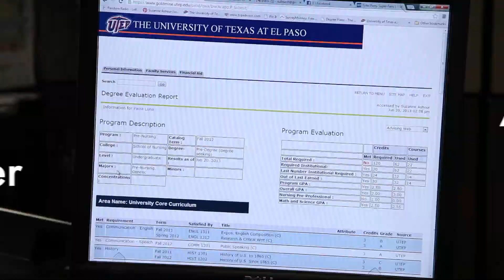AAC Academic Advisin Center